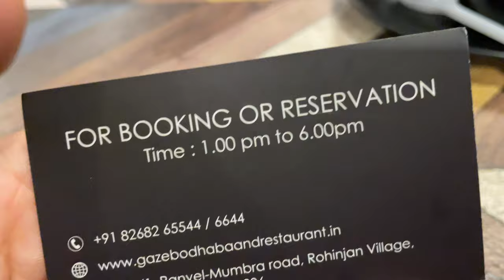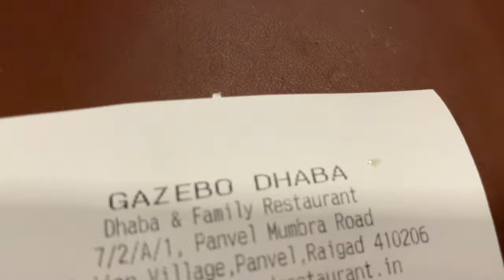GAZEBO DHABA FOOD REVIEW AND VLOG